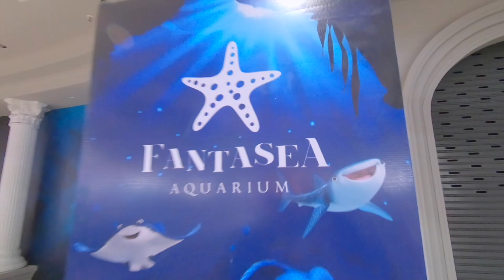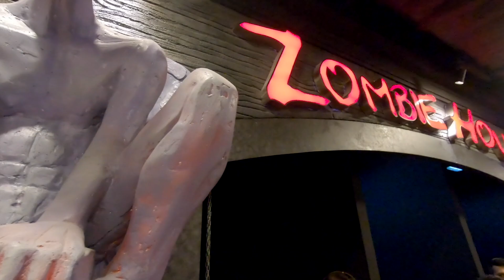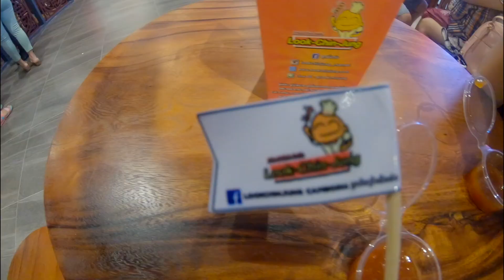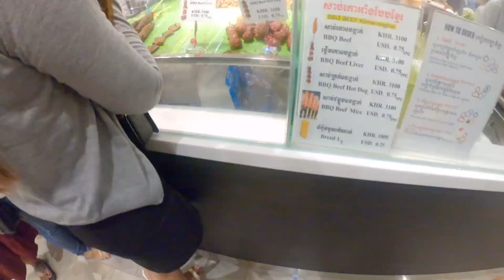AEON 2 - Phnom Penh Cambodia - Let's go to AEON 2 by GoPro Hero 6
Please enjoy watching my video at AEON 2 in Phnom Penh in Cambodia.